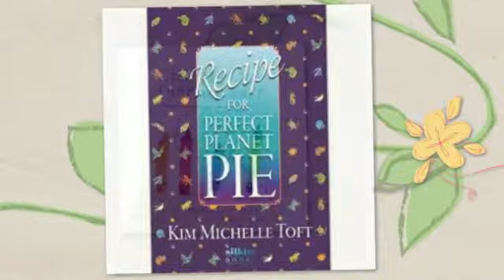Middle Readers Golden Dragon Book Awards